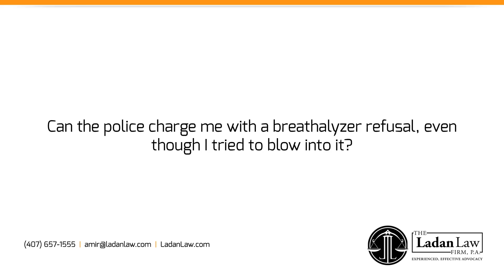Can the police charge me with a breathalyzer refusal even though I tried to blow into it?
n breath test cases, law enforcement has some discretion as to whether or not to call it a refusal, even where an attempt was made to provide a breath sample. The critical component's going to be what does that breath test video demonstrate in terms of the effort that's made, in terms of the instruction that's given, and in terms of the opportunities afforded you to actually provide a compliance sample.
 In a situation where someone is making an earnest effort to blow into the breath test machine, and for some reason it's not appropriately registering that, you'll have a very good chance of challenging the suspension in front of a judge. However, if it looks like there's some gamesmanship going on or you're trying to do something deliberately to thwart the machine's ability to capture your breath test, then obviously, all bets are off there and it very well could be sustained as a refusal. It really depends on the circumstances of your case.